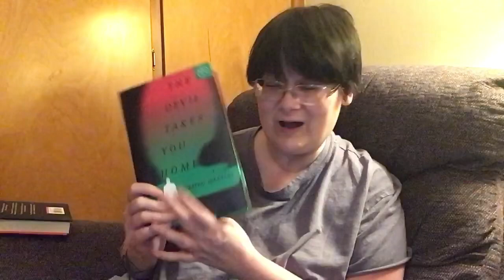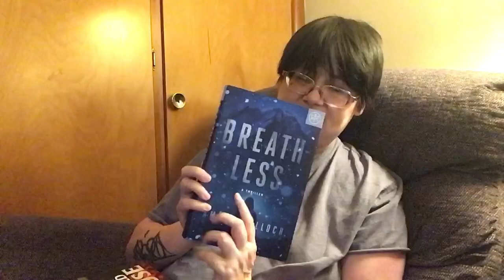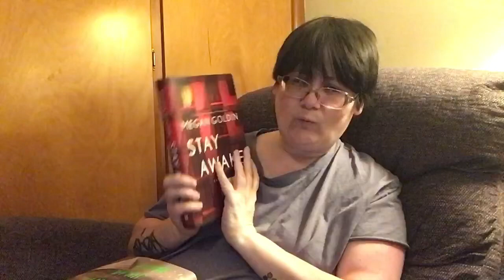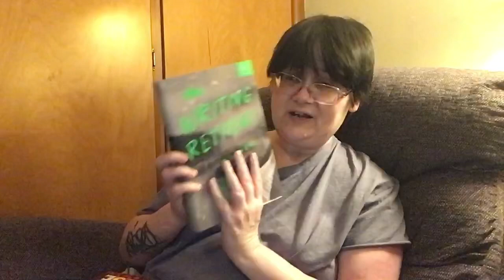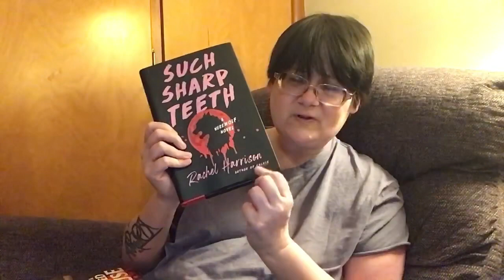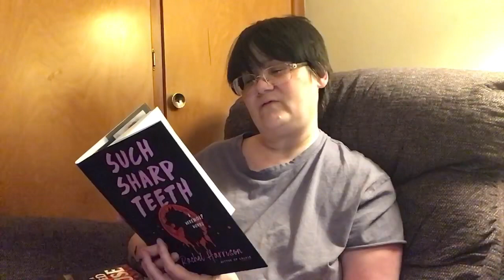What I Might Be Reading For The 72Hrs In The Haunted House ReadATHON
Maybe The Books I Might Be Reading